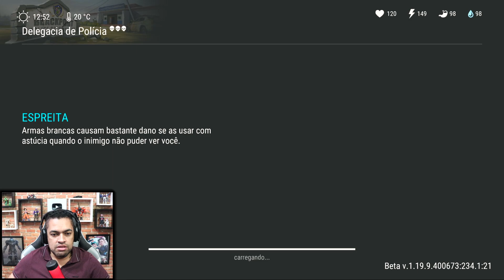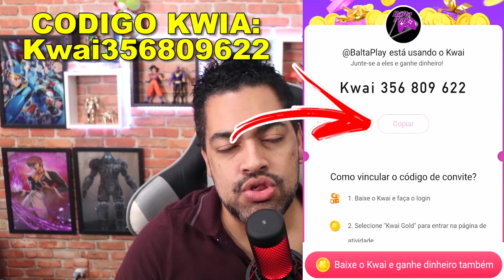FAZENDO CREFTS IMPORTANTES - LAST DAY DO ZERO 6 #103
►►►►FAZ UM PIX E FALE COM O BALTA

►►USE O CODIGO NO KWAI PARA GANHAR DINHEIRO:
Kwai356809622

►►CÓDIGO TIK TOK PARA GANHA DINHEIRO:
J0142737